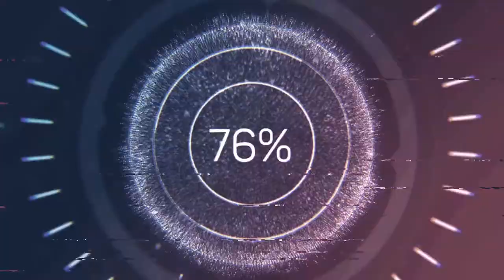Top Class 30 House Designs